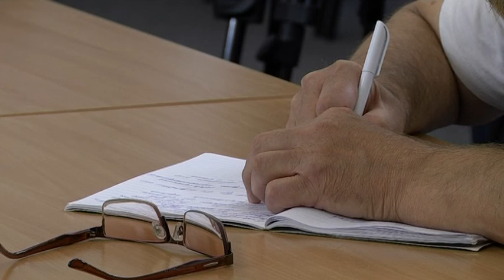Проїзд в електротранспорті Дніпра підвищиться до шести гривень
У Дніпрі подорожчає плата за проїзд в електротранспорті. У міських трамваях, тролейбусах та метро проїзд підвищиться до шести гривень. Це рішення затвердили під час сесії міської ради 26 липня. Міські чиновники кажуть: основна причина підвищення проїзду — подорожчання електроенергії. За новими комунальними тарифами, грошові витрати на забезпечення транспорту електроенергією виросли на 20-30%. Отже, підвищення проїзду на 2 грн дасть можливість знівелювати ці витрати.